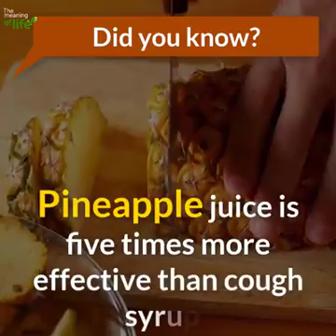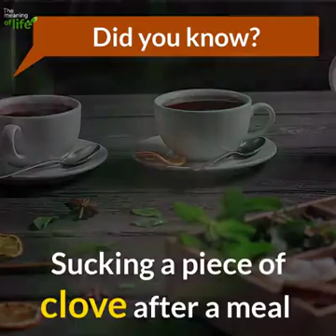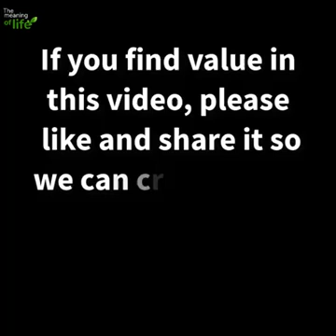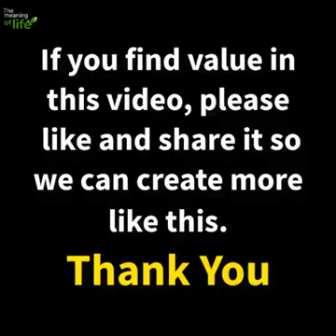# INTERESTING FACTS #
EVERYONE SHOULD KNOW ABOUT THIS...